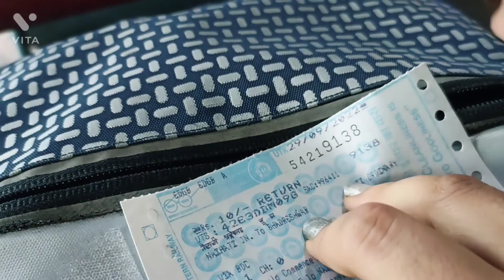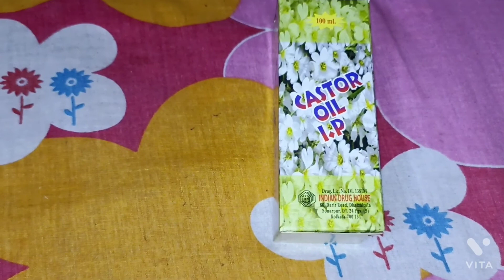Sokal 7:30 am Bari Theka Beriye Sondhe 7:30 pm Firlam Bari || Kintu Keno??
FOLLOW ME

My intro and outro from:- Intro Maker

Music From:-YT Studio

My Mx Taka Tak Id-t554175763